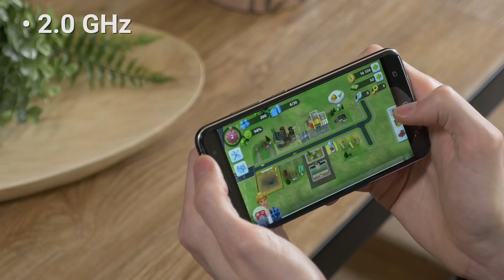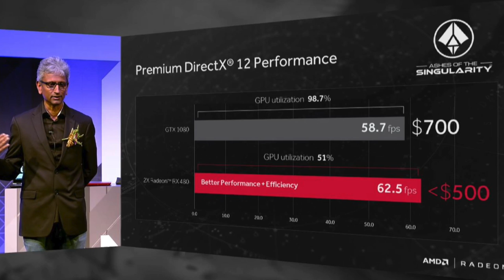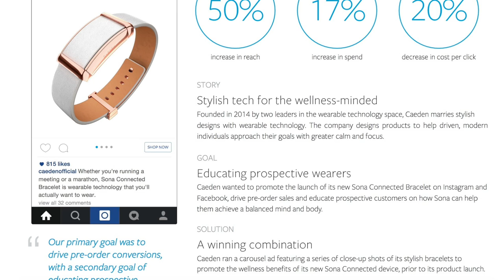Mingguan Amanz - Computex 2016, Asus Zenfone 3, Xiaomi Mi Band 2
Pada minggu lepas, Computex 2016 telah mencuri tumpuan ramai pengguna, dan antara yang mencuri perhatian adalah termasuk Asus, MSI, Intel dan juga AMD.

Asus telah memperkenalkan sejumlah produk baru, termasuk Zenfone 3 Deluxe dengan memori sehingga 6GB RAM, Zenbook 3 dengan rekaan yang sangat nipis dan ringan, selain kemaskini kepada keluarga Asus ROG. MSI pula mencuri tumpuan ramai pada Computex melalui pengenalan komputer-galas mereka untuk realiti-maya, selain beberapa penawaran baru dengan ciri-ciri teknologi dan pemprosesan terkini.

Intel pada Computex telah memperkenalkan Intel Core i7 EE sehingga 10 teras, selain turut mengumumkan cip generasi baru mereka bakal menyusul pada tahun ini. AMD turut tidak ketinggalan dan telah mengumumkan APU baru mereka akan hadir tidak lama lagi.

Dalam arena peranti kecergasan, Xiaomi mencuri perhatian ramai dengan Mi Band 2 yang kini hadir dengan skrin OLED, sementara Samsung pula telah hadir dengan Gear Fit2 dengan rekaan yang lebih menawan berbanding sebelumnya.